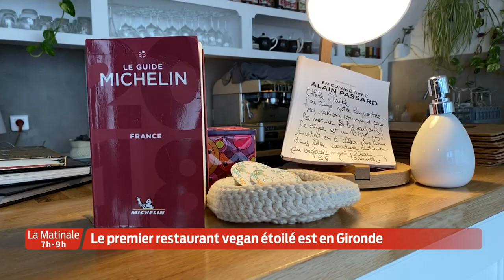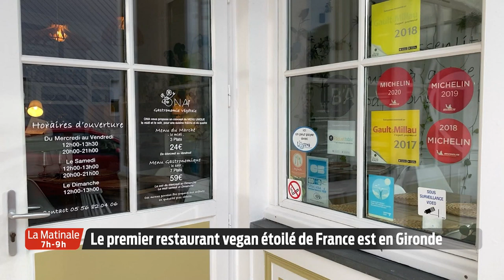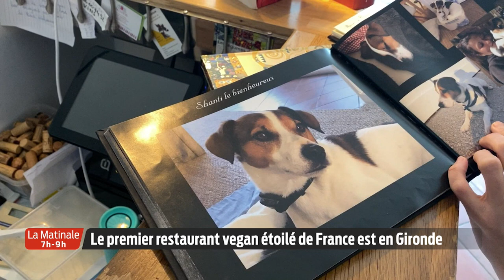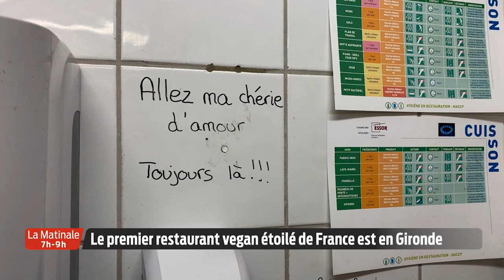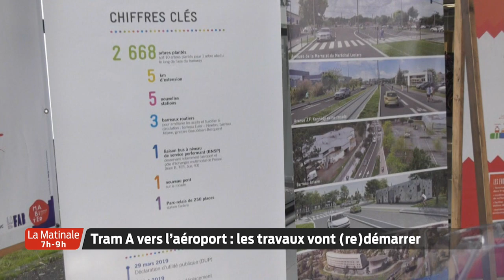La Matinale | Le JT | Jeudi 21 Janvier